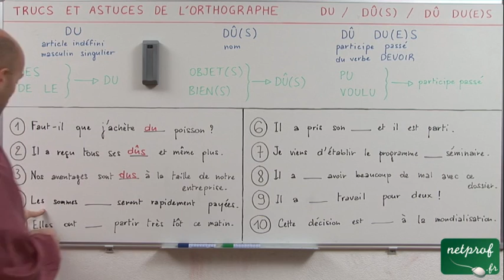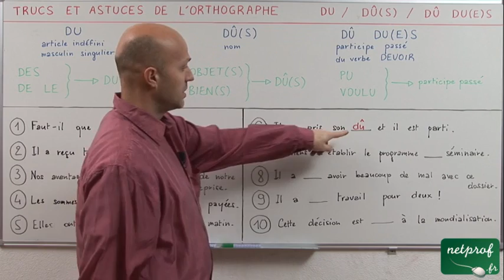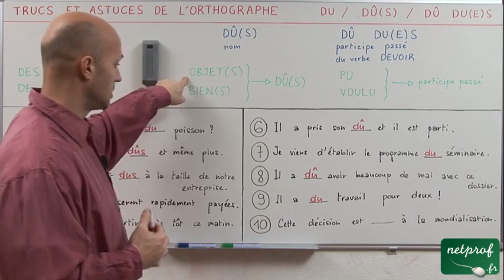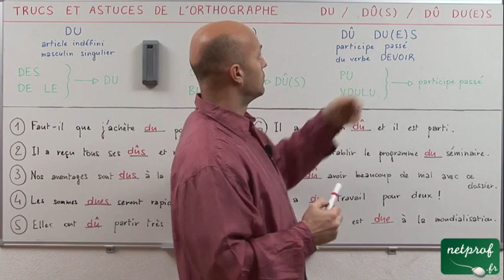"du", "dû", "dûs", "dus", "due", et "dues"